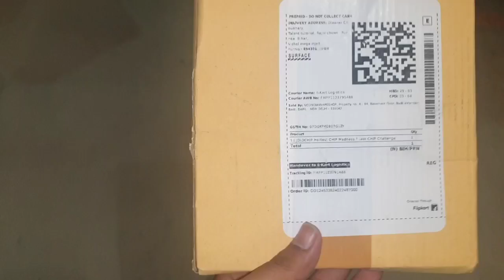Aakhir Parcel Mai Kya Hai ? World Hottest............???? Vlog 134